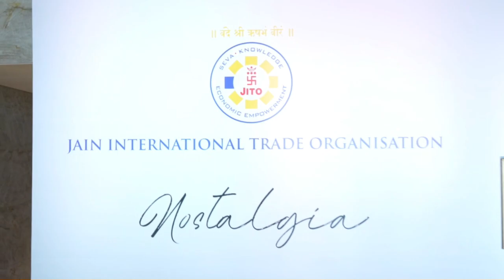Glimpses of JEAP Launch Event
Here are the few glimpses of JITO Education Assistance Program (JEAP) launch event. Check out the video to see JEAP launch in nutshell.